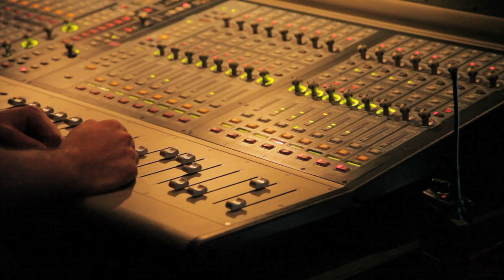Myron Butler Worship - Available 1.24.12 | Album Teaser 1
Teaser video of the making of Myron Butler's Live Worship Album | NEW ALBUM Myron Butler - WORSHIP available 1.24.12